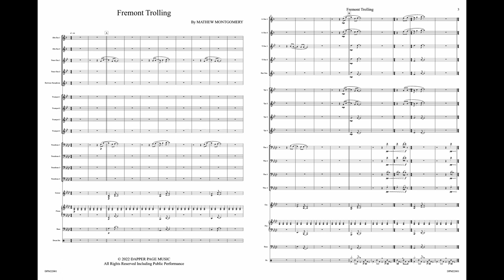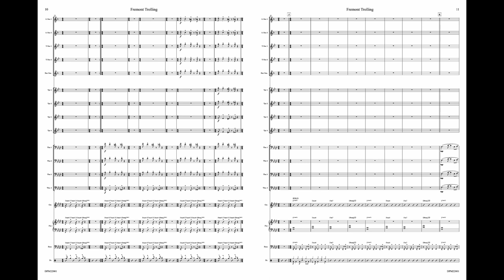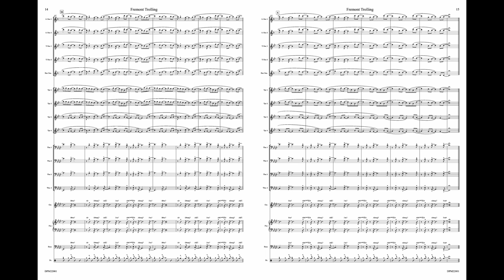Fremont Trolling | Mathew Montgomery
Inspired by two Seattle bands (Nirvana and Kings Kaleidoscope), Fremont Trolling will give your program something fresh and new. Its beautiful melodies and countermelodies are balanced by how hard it rocks! Solos are in guitar and drums and is a good excuse for your guitarist to get out their pedal board.

Dapper Page Music publishes high quality modern big band sheet music for all levels from middle school to professional. To learn more go to dapperpage.com.